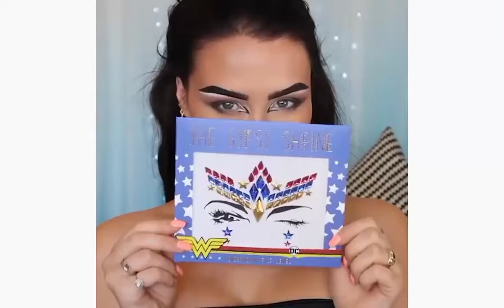5 Sec Craft